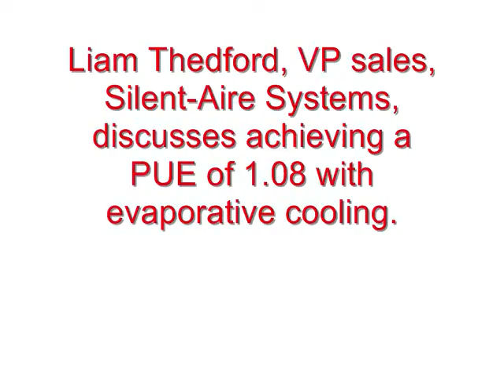Silent Aire Systems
IT in Canada's Michael O'Neil explores evaporate cooling solutions with Liam Thedford, VP sales, Silent-Aire at the Uptime Institute Symposium 2012.